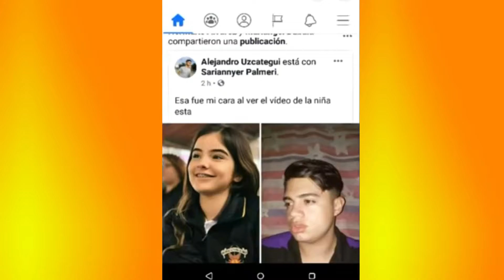VIDEO GABRIELA GARCIA FACEBOOK VIRAL (2020) 🔥👧 *increíble* (ig:@berykilers)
🎯Bery Kilers

BeryKilers ©

🔸Esto es todo por hoy, yo soy Bery Kilers 🚀🤪 chao, hasta la próxima✌🏼